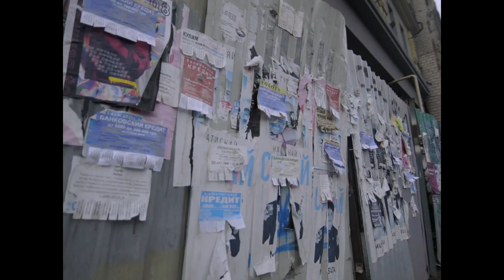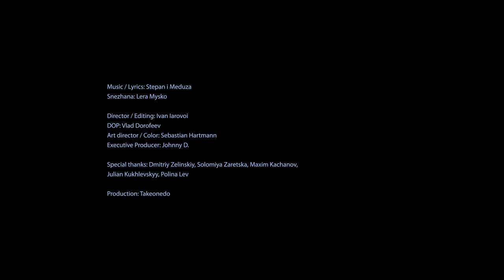Stepan i Meduza - Снежана (OFFICIAL VIDEO)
Production: @takeonedo_crew
Snezhana: Lera Mysko
Director / Editing: Ivan Iarovoi
DOP: Vlad Dorofeev
Art director / Color: Sebastian Hartmann
Executive Producer: Johnny D.
Special thanks: Dmytro Zelinskiy, Solomiya Zaretska, Maxym Kachanov, Julian Kukhlevskyy, Polina Lev

synth-pop duo from Kyiv. Ukraine
Burkov Sashko - vocals, guitar, synth, programming, mixing.
Mashkin Dmytro - bass guitar, vocals, synth, programming.